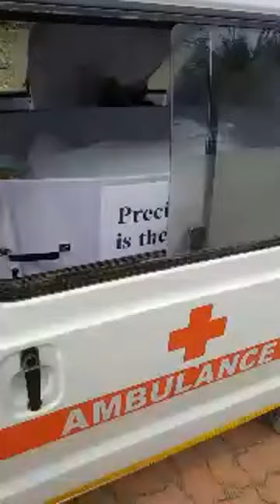Sis Nancy Funeral Service